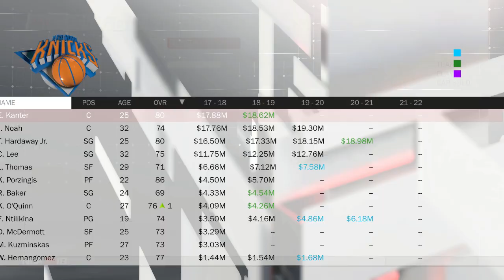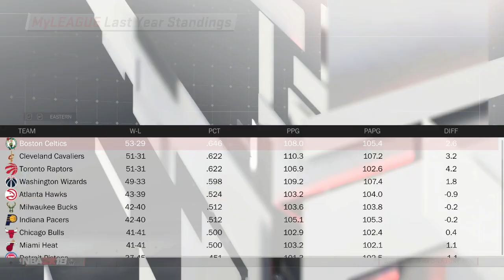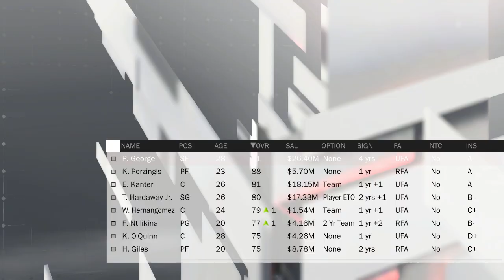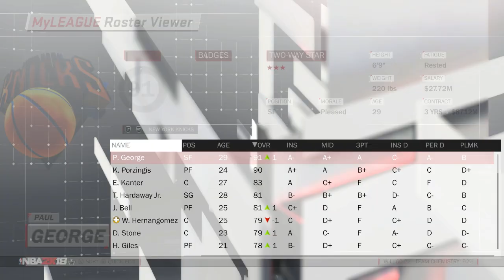NBA 2K18 MyLEAGUE: REBUILDING the New York Knicks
Rebuilding the New York Knicks after the Carmelo Anthony trade in NBA 2K17's MyLEAGUE
Depending on how many views this gets I'll make a series of it on my 2nd channel